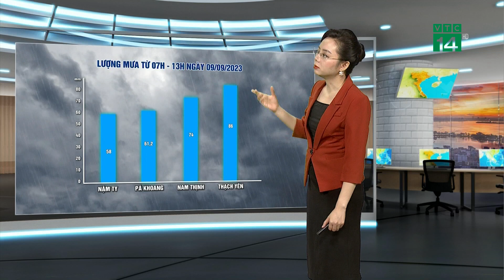Thời tiết tối và đêm 09/09/2023:Bắc Bộ, mưa dông rải rác trời mát mẻ | VTC14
VTC14 |Mưa sẽ còn lặp lại ở Bắc Bộ trong đêm nay và ngày mai với lượng mưa phổ biến từ 15-30mm, có nơi trên 70mm. Dự báo từ ngày 12/9 khi dải hội tụ nhiệt đới hoạt động mạnh hơn, kết hợp thêm với khối khí mát từ Trung Quốc tràn xuống sẽ gây mưa vừa, mưa to và dông mạnh cho toàn miền Bắc